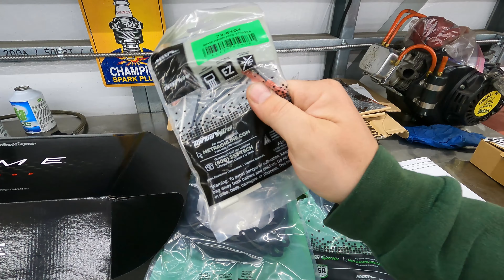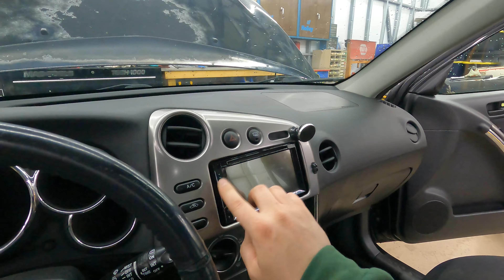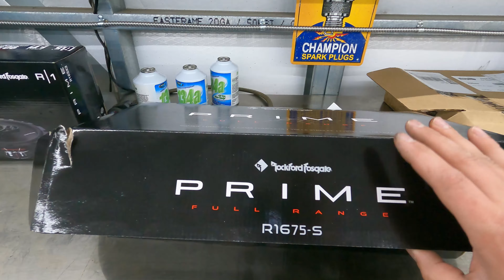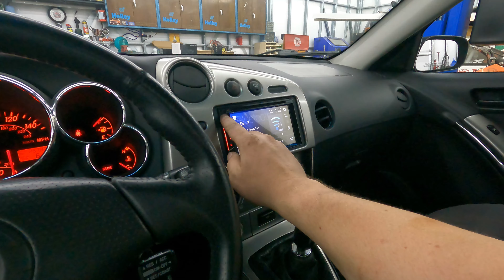2003 Pontiac Vibe GT Stereo Upgrade, Vibrant Resonator and More!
In this episode with the 2003 Pontiac Vibe GT aka Toyota Matrix XRS, I replace all the speakers and upgrade the stereo, add a Vibrant Resonator to tame down the exhaust, replace the window channel to get rid of some wind noise and a rattling window, replace the PCV and the sway bar end links. Just a Hodge podge of things to work out the kinks in this car.

Checkout DJ's Hot Rods & Fabrication!

@Djshotrodfab On Instagram